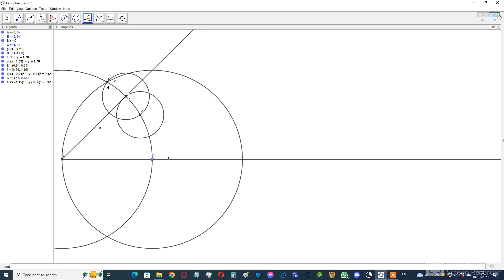how to trisect a 45 degree angle